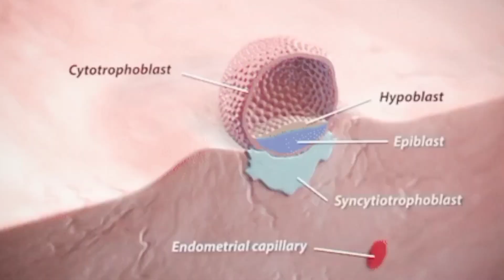ओवुलेशन के बाद ये तीन काम करने से कभी भी इम्प्लांटेशन असफल नहीं होता | SUCCESSFUL IMPLANTATION TIPS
Lodhra powder
chamomile tea
Dalchini Powder
Haldi powder
Black salt
All information available on this channel is created to share personal experiences only with it’s audiences, none of the recommendations of this channel are sponsored by any company or product. l practitioner. All views, tips, suggestions, and recommendations should only be used to enhance your knowledge, add perspective to your understanding and should be followed for personal use or otherwise, only after consulting with a professional or doctor. As each person has different recommendations on this channel may not work for you, and should not be considered as an excuse to not visit your doctor or consult a medical practitioner. No action should be taken solely on the contents of this website. Always consult your physician or qualified health professional on any matters regarding your health or on any opinions expressed within this